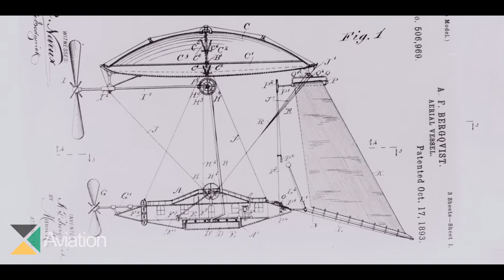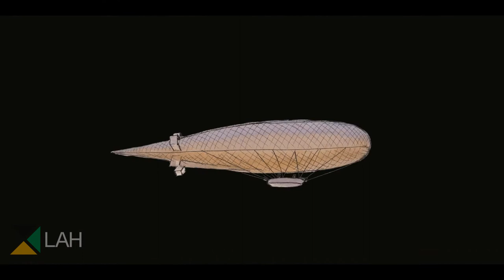The First Use of Airplanes & Airships in War | LAH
Today in Learn About History, the topic is the first use of military aviation that happened during the Italo-Turkish War.
𝗠𝘂𝘀𝗶𝗰
"Global Warming"